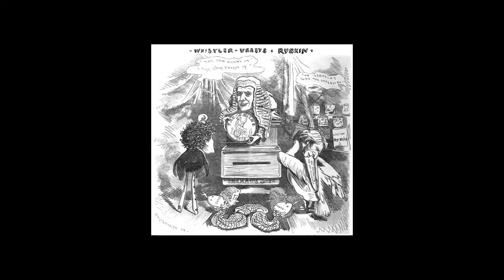James Abbott Mc Neill Whistler - Notturno in nero e oro | storia dell'arte in pillole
La storia dell'arte in pillole è un viaggio di Artesplorando. Qui vi parlerò del Notturno in nero e oro di James Abbott Mc Neill Whistler ▼▼CONTINUA SOTTO▼▼

L’estetismo fu un movimento artistico che si sviluppò nella seconda metà del XIX secolo. Principio fondante era quello dell’arte per l’arte, ossia libera espressione per i pittori che non dovevano subire pressioni nella loro produzione. James Abbot McNeill Whistler fu uno di questi esploratori dell’arte per l’arte e trovò nelle proprie ricerche un legame tra pittura e musica. L’artista diede alle sue opere titoli musicali: le sue immagini e perfino i suoi ritratti, sono “armonie”, “composizioni”, “sinfonie” o “notturni”.
Diversi notturni di Whistler sono evocazioni crepuscolari e brumose del Tamigi. L’artista passava molte ore sull’acqua, usando i suoi assistenti Walter e Henry Greaves come rematori. Qui realizzava schizzi delle immagini scelte e le memorizzava, ma si recava nell’atelier per dipingere le opere, dove lavorava con colori diluiti con olio di semi di lino, acqua ragia e carbone. Una specie di salsa liquida che l’artista applicava in sottili strati trasparenti per dare vita a composizioni tonali e cromatiche delicate e armoniose. Solo di rado Whistler rappresentava scene seduto sulla riva. Il notturno in nero e oro mostra i giardini dei piaceri di Cremorne a Chelsea, che tra gli svaghi includevano uno spettacolo pirotecnico notturno. Sebbene a prima vista l’immagine possa sembrare astratta, è possibile distinguere un sentiero tortuoso con tre figure umane fuori fuoco, un effetto che Whistler riprese forse dall’immaginario spettrale delle prime fotografie. L’artista si ispirò inoltre a fonti che si discostavano dai suoi studi accademici. Per tutta la vita fu ammiratore dell’opera del grande pittore spagnolo del XVII secolo Diego Velazquez e, quando era in Francia, conobbe il realista Gustave Courbet, che esercitò una profonda influenza sul suo stile iniziale. Trasferitosi a Londra, diventò amico dei preraffaelliti, mescolando la loro arte con il crescente interesse per le stampe e la cultura giapponesi. Notturno in nero e oro forse non è il miglior notturno dell’artista, ma sicuramente è il più importante perché divenne un caso pubblico. Il celebre critico John Ruskin nel 1877 pubblico una tagliente recensione riguardo a quest’opera. Whistler citò il critico per diffamazione, e il processo che seguì ebbe eco nazionale. Il pittore vinse la causa, ma ottenne solo un risarcimento per i danni e l’esenzione dal pagamento dei costi. Per entrambi l’evento fu una catastrofe personale. Ruskin in seguito perse la propria salute mentale e Whistler dichiarò bancarotta. Per quanto riguarda la storia dell’arte e dell’umanità però fu un evento chiave in favore della libertà artistica.